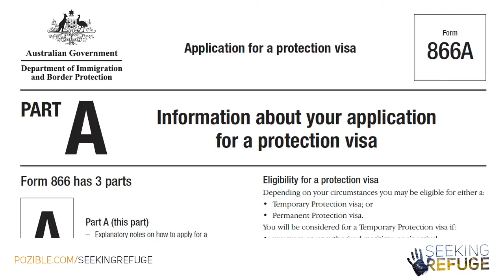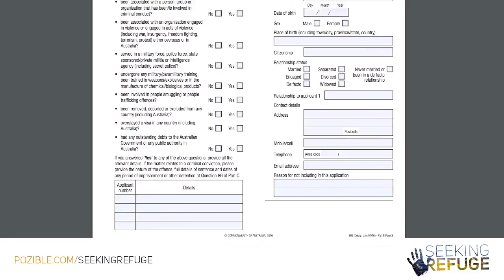SEEKING REFUGE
Local community organisations will launch a crowdfunding campaign to help Asylum Seekers in the Geelong region apply for protection visas.

The Seeking Refuge Project, a partnership between seven community groups, is looking for $70,000 in donations to fund vital interpreter services for Asylum Seekers navigating the complex protection visa application process.

Approximately 300 Asylum Seekers in the Geelong area will be invited by the Federal Government to apply for protection visas over the next three years.

Seeking Refuge is arranging workshops to help Asylum Seekers complete their applications, but Project Coordinator and lawyer Marijana Graljuk said most Asylum Seekers would require the support of an interpreter to ensure information is accurately recorded. Each application takes several hours to complete at a cost of around $465 in interpreting fees per application.

“Our volunteer team of Migration Agents and administrative assistants can provide migration law advice and practical help to the Asylum Seekers in our community, but professional interpreters are essential so that the Asylum Seekers and volunteers can understand each other,” Marijana said.

“Without access to professional interpreters, Asylum Seekers will find it difficult to understand the requirements of the application process.

“Professional interpreters will provide Asylum Seekers with the best chance of completing their application correctly so their claim for protection can be reasonably assessed.”